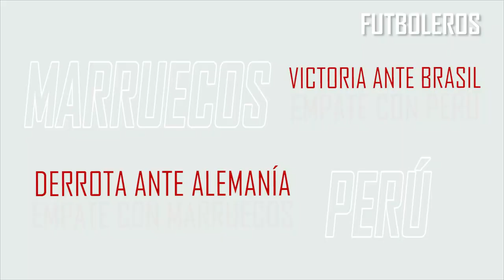Así FUE la BRONCA de BOUFAL y ZAMBRANO por la QUE FUERON EXPULSADOS en el EMPATE de MARRUECOS y PERÚ